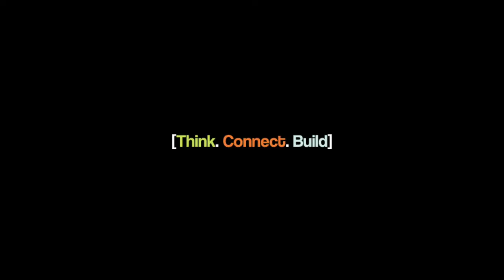Why it's Important to Disconnect and Connect with Yourself in Relationships | IBDS Clip (EP104)